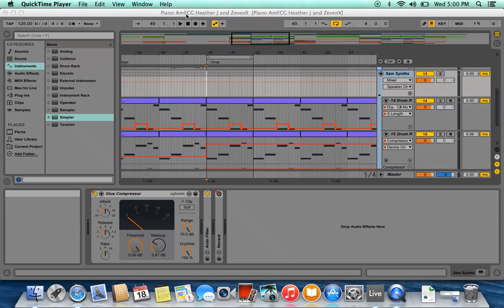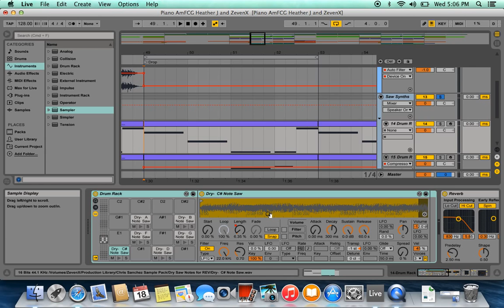Tutorial Tuesdays w/ ZevenX: Sample Based Synthesis (Saw Synth)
Hello everybody!
Welcome to another tutorial, this time we are looking at how to use built in instruments and features of your DAW to make a Super Saw type synth using saw note samples. This is a great little trick to use whenever you don't have access to 3d party plugins like Nexus, Spire, or Sylenth. If applied creatively it should expand the way you see sample applications in your next production! If this sparked some inspiration hit the thumbs up button!